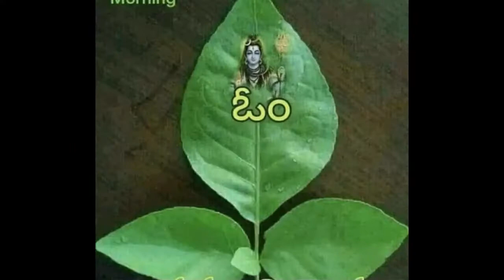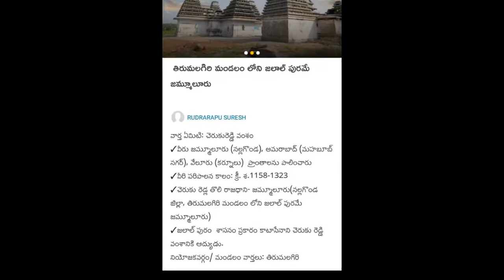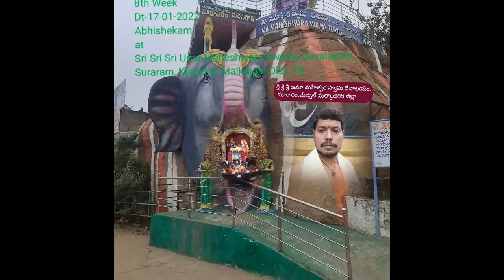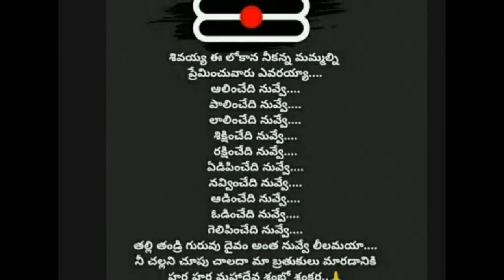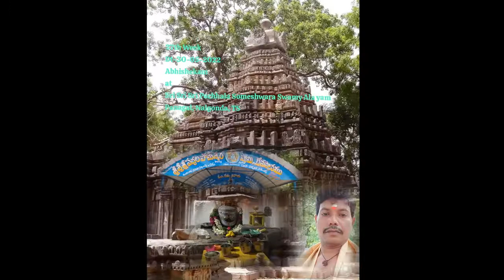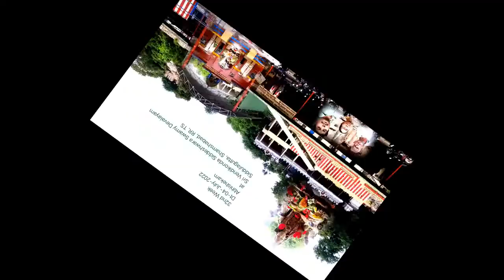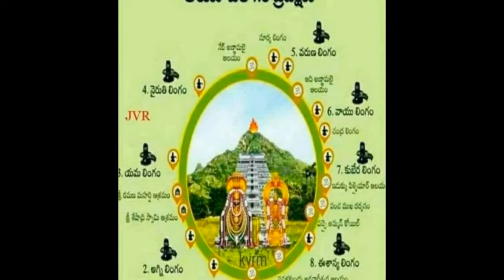Shravs'edits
Shiva Abhishekam Theme 3-Abhishekams